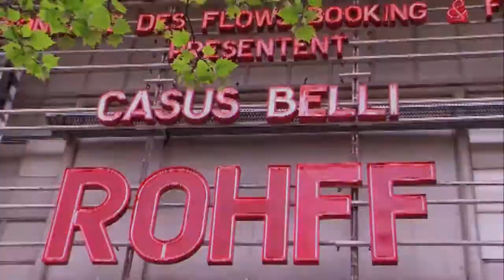Casus Belli en tournée en France en 1ere partie de Rohff. Part II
Deuxième parie du reportage de 13 mins sur la tournée de Casus en 1er partie de Rohff...
Retrouvez toutes les villes où ils sont passés.
Pro-G-vidéo